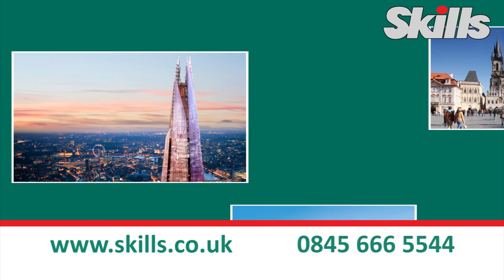SKILLS HOLIDAYS ADVERT - STYLISH COACH TRAVEL SINCE 1919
Skills Holidays by coach - Advert

for your holiday or request a brochure by calling 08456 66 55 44

Produced by Mediaboxproductions.co.uk